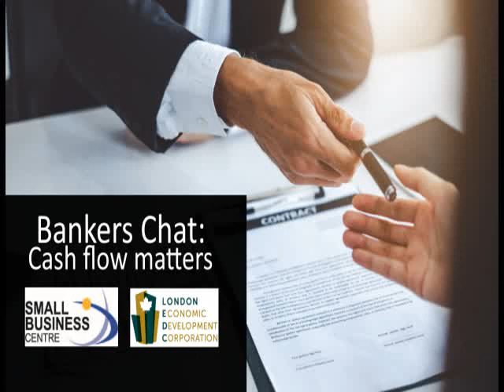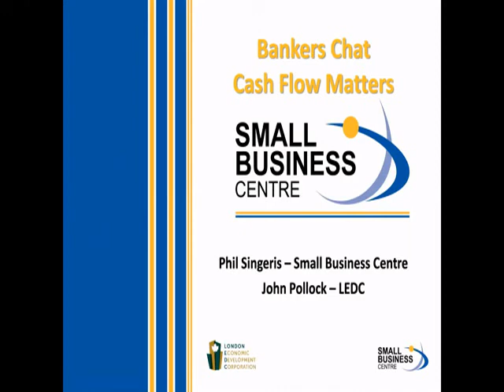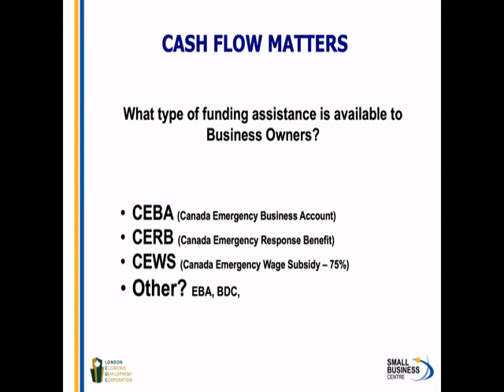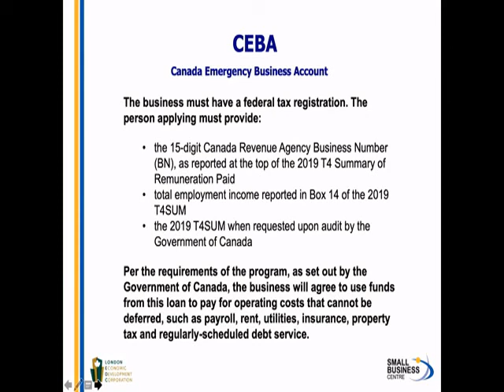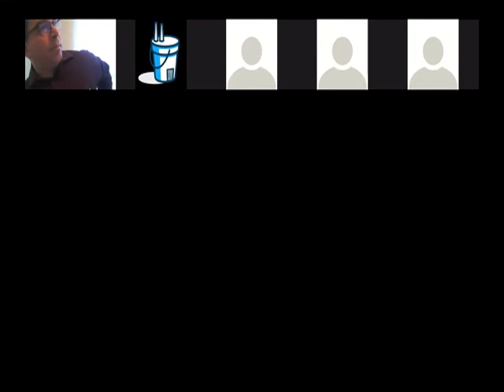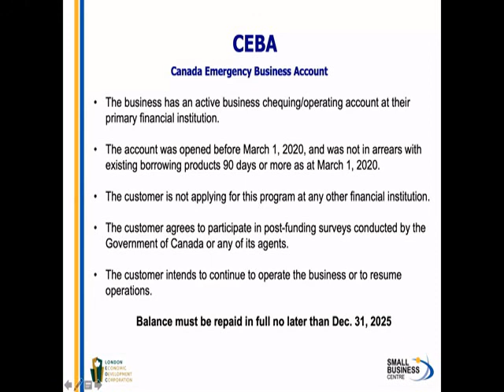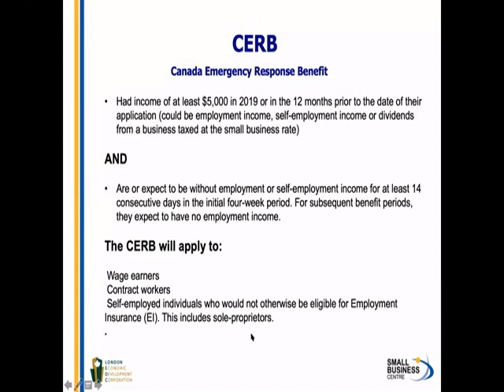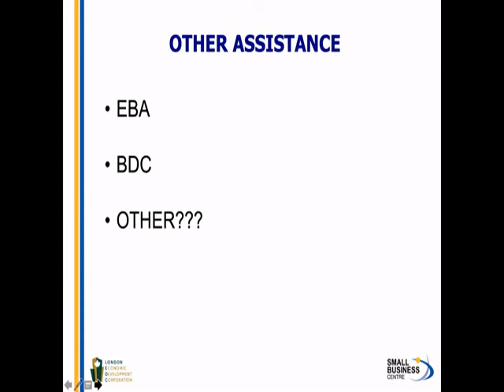COVID-19 SBC Banker Chat webinar - April 2020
Representatives from various local banks address and answer burning questions with regards to funding opportunities during COVID-19.